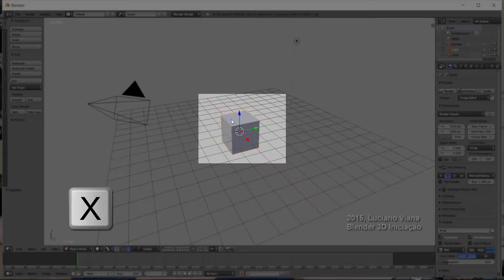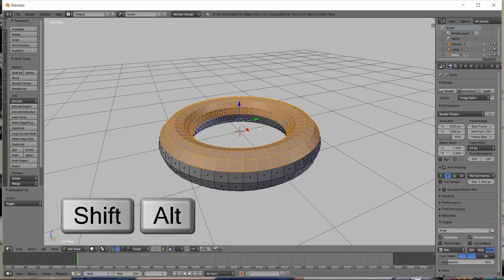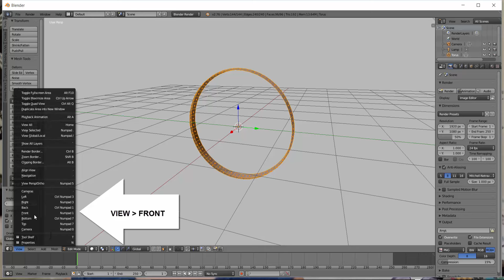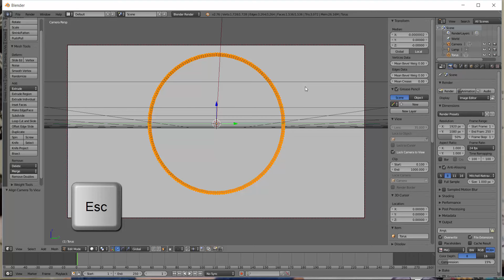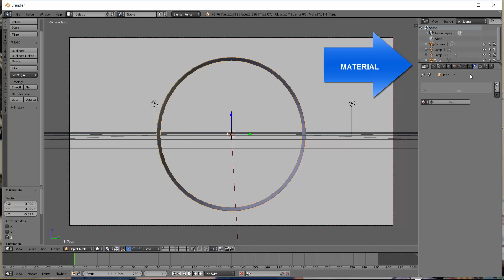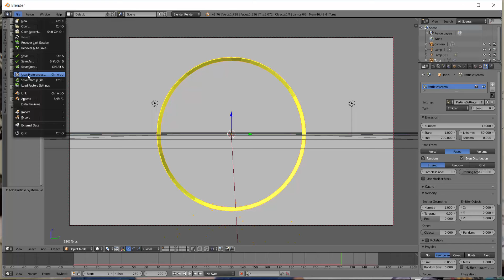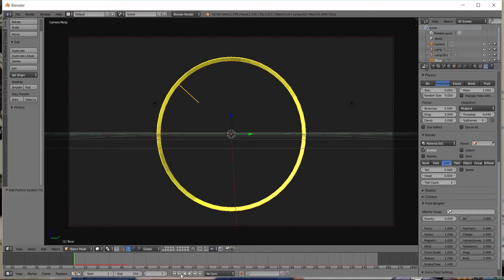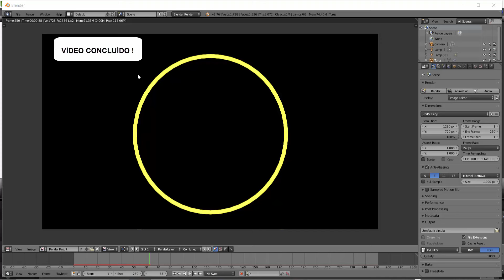Blender # 176 - FEIXE LUMINOSO COM PARTÍCULAS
Noções básica e práticas para criar um feixe de luz usando  recursos de MATERIAL e emissão de partículas.